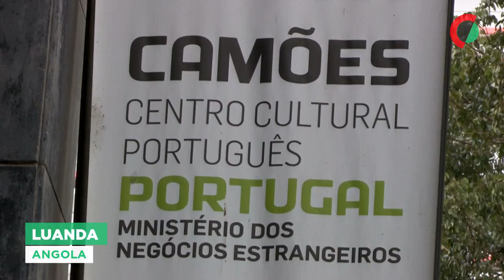Reconhecer a fragilidade “é um ato de coragem” - Ivo Canelas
O ator português Ivo Canelas considera que reconhecer a fragilidade “é um ato de coragem”, a propósito do seu monólogo, em cena em Luanda, defendendo que o teatro serve também para abordar assuntos tabu como suicídio ou depressão.